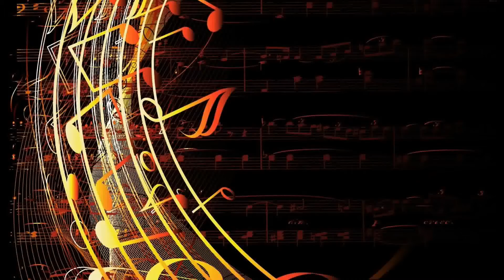top 25 'Sex and the City' References From 'The Carrie Diaries'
25 'Sex and the City' References From 'The Carrie Diaries'